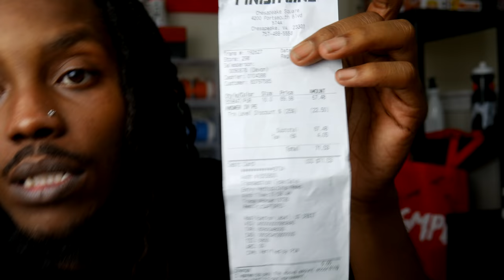How I Lace MY STEAL & SLEEPER Of The YEAR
Iverson 4 Kobe Pe
Tutorial at the end.
One of the many brands that Kobe Bryant auditioned for during his sneaker free agency season in 2002-03, Reebok supplied the Mamba with various offerings from Allen Iverson's signature line, including this Lakers-inspired colorway of the Answer 4. For the past 15 or so years, this pair has been exclusive to Bryant, but that'll change in the coming weeks.
Part of the Answer 4's latest run, the purple-accented PE is making its retail debut, true to the pair originally worn by Bryant. In 2013, Reebok dropped his Question PE alongside a made for LeBron James during his time at St. Vincent-St. Mary High School.